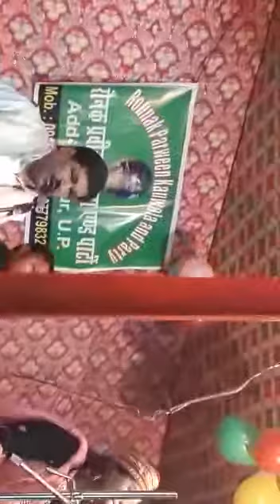Raunak Parveen qwali muqabal